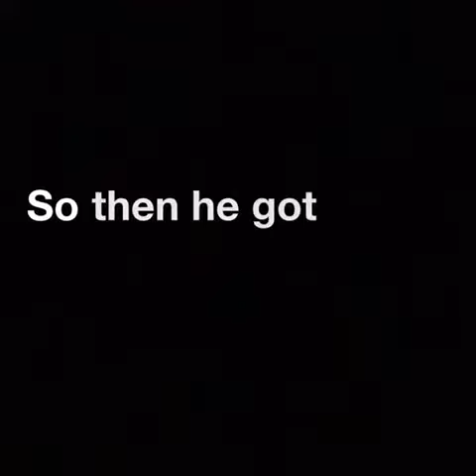Getting graduated - Roblox short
So I got graduated and I’m so proud of myself